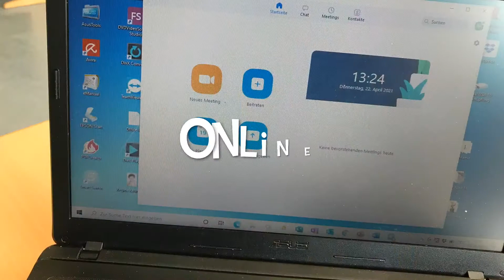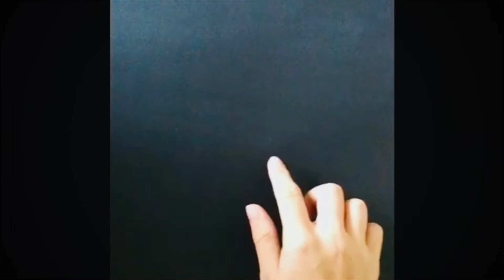Darstellen und Gestalten – Schaubühne 2022 – Da geht doch was!